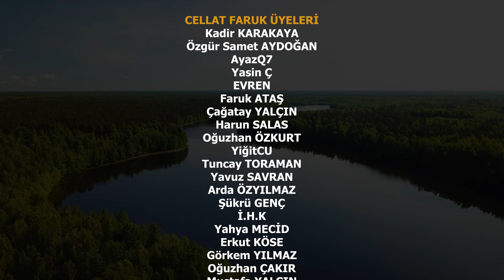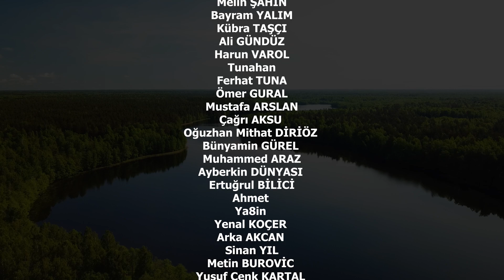UÇAK ENKAZI BULDUK!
KENDİ CANIMIZIN Bİ DEĞERİ YOK MİLLETİN CANINA UĞRAŞIYORUZ